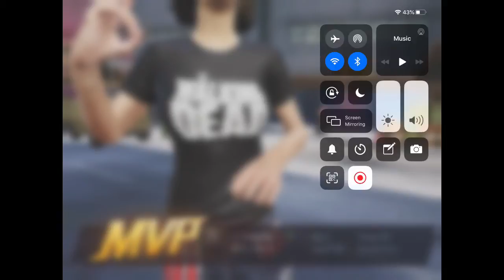Playing with randoms 9kill chicken dinner